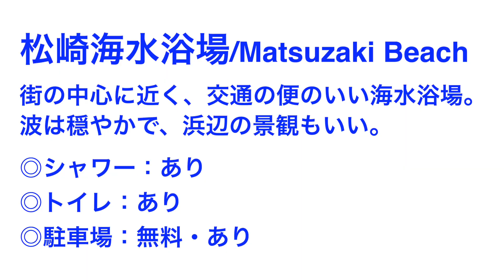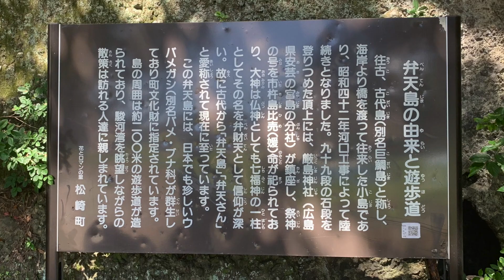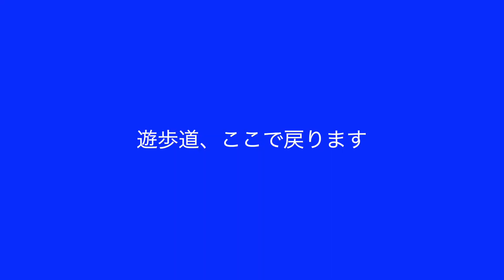2022年夏/壮観な景色/松崎海水浴場/西伊豆/Matsuzaki Beach, Shizuoka, Japan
街の中心に近く、交通の便がいい海水浴場。波も穏やかで浜辺の壮観な景色が広がる。施設も整い、1年中楽しめる海！
◎2022年夏！伊豆半島の海水浴場をめぐる旅24

Date：2022年7月下旬

◎ご視聴いただきありがとうございます！日本のきれいな海の景色を、発信しています。ドライブ・ハイキング・ウォーキング・散歩・海水浴など、海を訪れる際お役に立てれば光栄です。また、海を訪れるきっかけになれば幸いです。